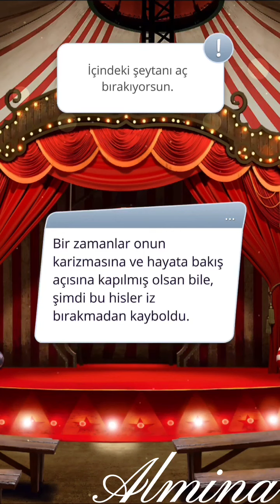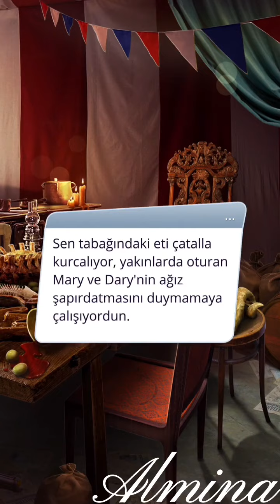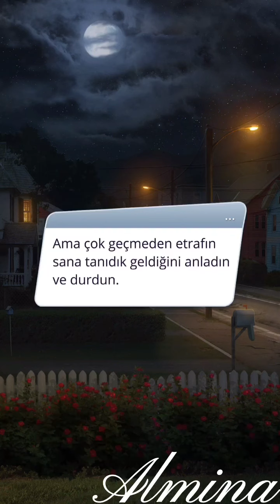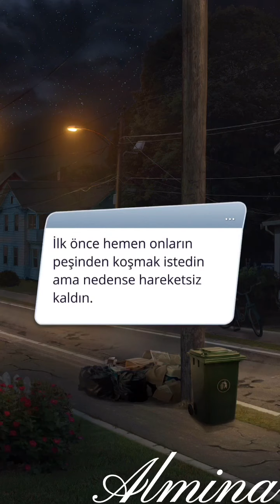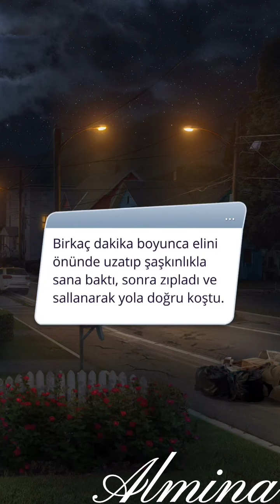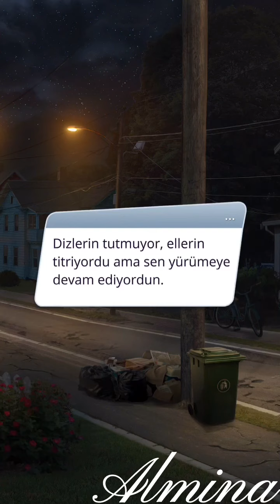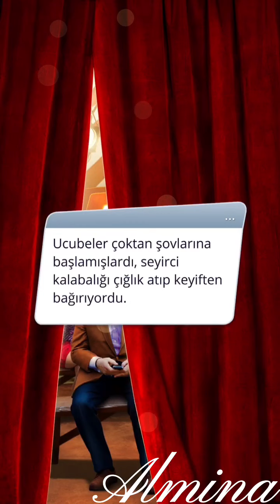Romantizm Kulübü : Saintfour Gölgeleri BONUS BÖLÜM ❤️ Michael ❤️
Romance Club : Shadows of Saintfour SPECİAL EPİSODE ❤️ Michael’s Route ❤️

🔎Maskeli Adam’a dahil olsaydın olaylar nasıl gelişirdi ? “Ailesinin bir parçası olmayı başarır mıydın ?